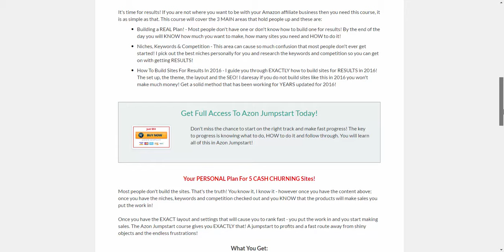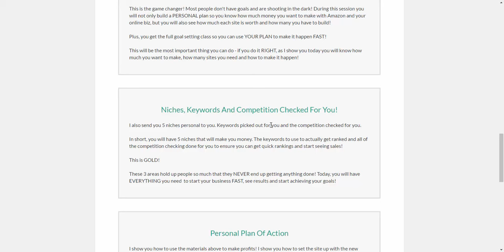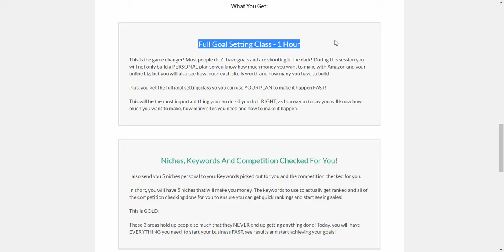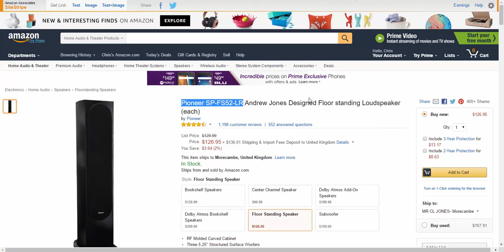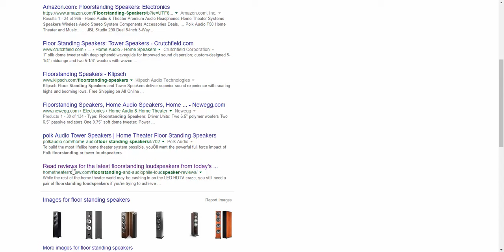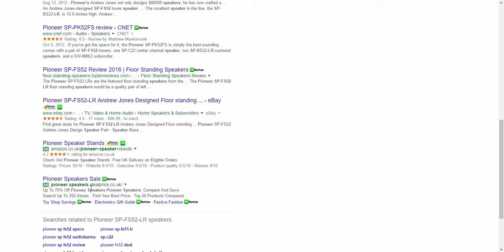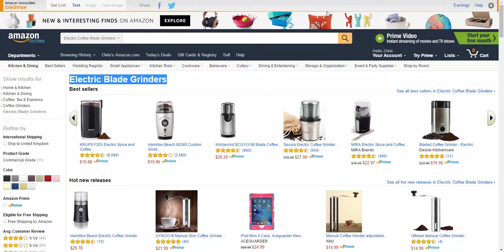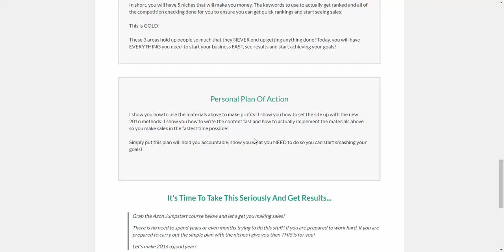Azon 15 Day Challenge 2016 - Day 3 - How To Pick A Perfect Niche!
- This niche will show you how to pick a perfect niche and make sure you get rankings.